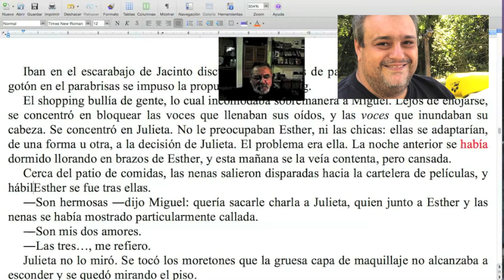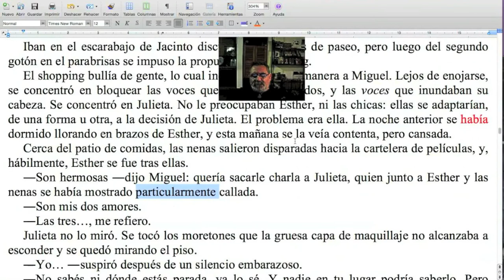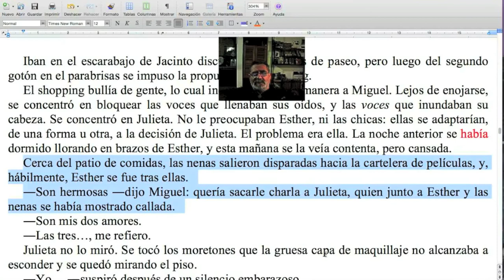Qué hacer con los adverbios terminados en MENTE / Naranja #186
En el programa de hoy, Tío Marce te muestra que los tan odiados adverbios terminados en "mente" pueden darle a tus textos un exquisito toque de personalidad. ¡No te pierdas esta nueva Naranja del TCyC, y muchas gracias por likearla y compartirla!